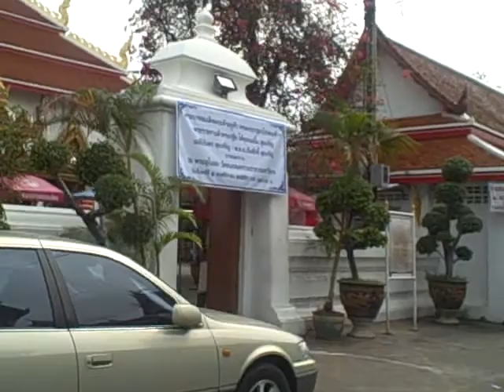Temple Behind My Hotel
Look at all the colors of flowers on one tree! So beautiful.